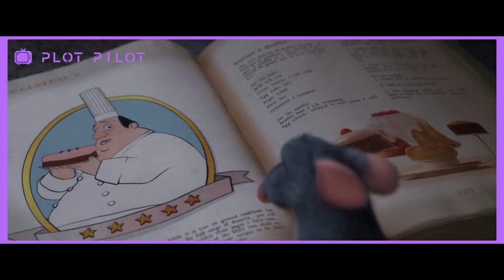A Rat Controls Humans By Pulling On Their Hair...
Remy dreams of becoming a great chef, despite being a rat in a definitely rodent-phobic profession. He moves to Paris to follow his dream, and with the help of hapless garbage boy Linguini he puts his culinary skills to the test in the kitchen but he has to stay in hiding at the same time, with hilarious consequences. Remy eventually gets the chance to prove his culinary abilities to a great food critic but is the food good? A Pixar animation...

© Plot Pilot / A Rat Controls Humans By Pulling On Their Hair...